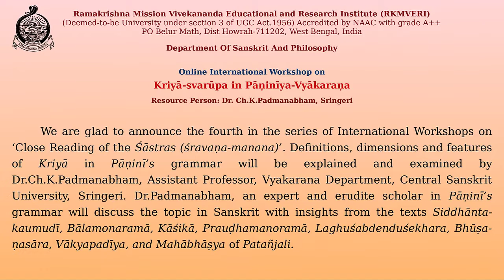Day-15 | Kriyā-svarūpa in Pāṇinīya-Vyākaraṇa Workshop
Day-15 of the online International Workshop in Kriyā-svarūpa in Pāṇinīya-Vyākaraṇa
Date: Wednesday, 2 February 2022
Chief Resource Person: Dr.Ch.K.Padmanabham, Assistant Professor, Vyakarana Department, Central Sanskrit University, Sringeri